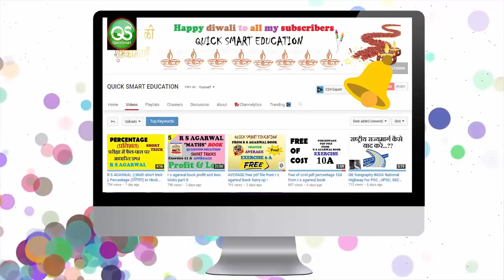simple interest मजेदार नोट्स from r s agarwal book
Simple Interest and Compound Interest is very famous and high frequency topic of Bank PO and SBI PO exam. In this video i am discussing the smartest approach To Solve Simple Interest without using any Formula.

ALSO JOIN MY FACEBOOK GROUP AT QUICK SMART EDUCATION